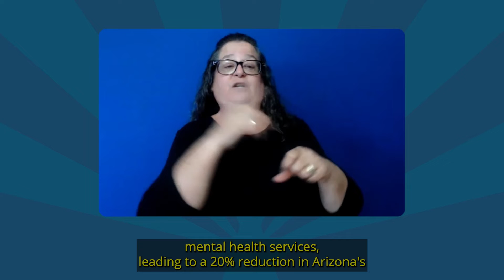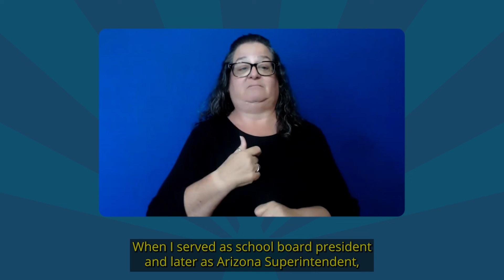Candidates for State Superintendent of Public In. | ASL Edition: 2022 General Voter Education Guide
The Citizens Clean Elections Commission produces the Voter Education Guide, providing Arizona voters information on the voting process and statements from the candidates running for statewide and legislative office. The American Sign Language (ASL) edition, for the November 8, 2022 General Election, is brought to you by the Citizens Clean Elections Commission and the Arizona Commission for the Deaf and Hard of Hearing.